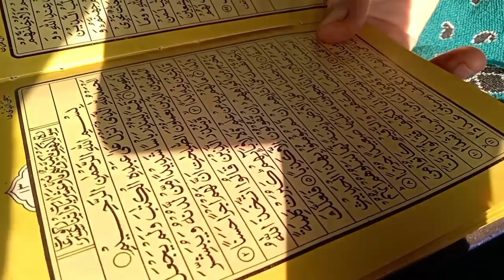Habibi ki farmaish pe banaya matar pulao,aaj Maine sath main khai dhoop bhi 🤣🤣🤣😁😁😁